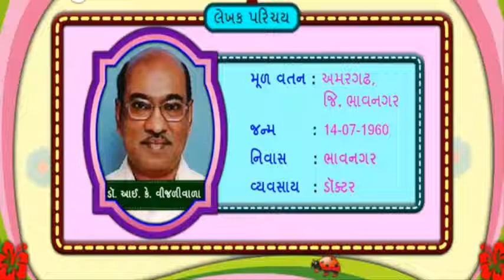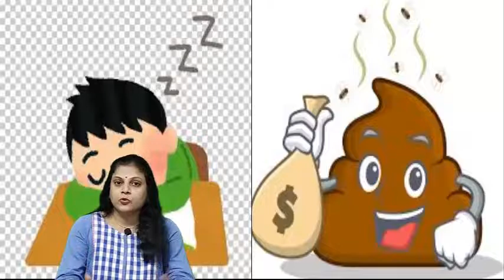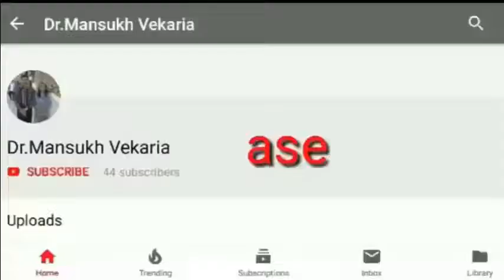Motivational_story_of_Ted]Present by:Jayshree_Rangolia_Vekaria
Present by:
મનનો માળો-એક આખો સુંદરપ્રસંગ:ટેડ[Motivational story of Ted]
Presented by:Jayshree Rangolia Vekaria

નિશાળમાં પાંચમા ધોરણનો વર્ગ ચાલુ થવાનો હતો. બાળકોને નવા શિક્ષિકાબહેન માટે ઇંતેજારી હતી. બાળકો અને શિક્ષિકાબહેન બંને એકબીજા માટે નવાં હતા. બેલ પડ્યો. એક સુંદર બહેને વર્ગમાં પ્રવેશ કર્યો. એનું નામ મિસિસ થોમ્પ્સન. અભિવાદન થયું. સૌએ એકબીજાનો પરિચય આપ્યો. દરેક છોકરાના અવાજમાં ઉત્સાહ હતો. પણ ત્રીજી હરોળમાં બેઠેલો એક છોકરો કંઇપણ બોલ્યાચાલ્યા વિના બેઠો રહ્યો. લઘરવઘર વેશ અને કેટલાયે દિવસથી જાણે નાહ્યો ન હોય, કદાચ ગંધાતો પણ હોય એવા છોકરાને જોઇને ટીચરને સુગ ચડી ગઇ. એમણે એનું નામ જાણી લીધું, ટેડ. એના મનમાં ટેડ પ્રત્યે તિરસ્કાર ભરાઇ ગયો હતો.
ક્લાસમાં ટેડ મશ્કરીનું પાત્ર બની ગયો હતો. ટીચર પણ એને ઉતારી પાડવાનો એક પણ મોકો ચુકતા નહીં. શરુઆતમાં તો એ ટેડની પેપર તપાસતાં ખરાં પણ એકાદ બે વખત ટેડને ઝીરો માર્કસ આવ્યા પછી એમણે ટેડના પેપર પર પહેલે પાને મોટું લાલ મીંડુ મુકવાનું શરુ કરી દીધું. નાપાસની નિશાની કર્યા પછી જ પેપર જોતાં. ટેડના અક્ષરો પણ એટલા ગડબડિયા હતા કે ભાગ્યે જ કોઇ ઉકેલી શકે. વારંવાર નાપાસ થવા છતાં ટેડ જાણે કંઇ જ બન્યું ન હોય એમ વર્તતો. નીચું જોઇને બેસી રહેતો. આખો ક્લાસ અને ટીચર એની મજાક કરાતા હોય ત્યારે એ પગના અંગુઠાથી જમીન ખોતરતો રહેતો.

નિશાળના કાયદા પ્રમાણે દરેક વર્ગશિક્ષકે પોતાના દરેક વિદ્યાર્થીનો આગલા દરેક વરસનો રેકોર્ડ વાંચી જવો ફરજીયાત હતો. એક વખત પ્રિંસિપાલે મિ. થોમ્પ્સનને આ અંગે પૂછ્યું તો એમણે કહ્યું કે ટેડ સિવાય એમણે બધા વિદ્યાર્થીનો રેકૉર્ડ વાંચ્યો છે. પ્રિંસીપાલે ટેડનો રેકોર્ડ પણ જલ્દીથી વાંચી જવાની તાકીદ કરી.. આખરે એક રવિવારે એમણે ટેડનો રેકોર્ડ હાથમાં લીધો. ટેડના પહેલા ધોરણના વર્ગશિક્ષકે લખેલું કે ‘ટેડ એક ખુબ જ હસમુખો અને હોંશિયાર છોકરો છે. એના અક્ષર મોતીના દાણા જેવા છે. આટલો ઉત્સાહી અને જીવંત છોકરો વર્ગમાં બીજો એકેય નથી.એ કદાચ ભવિષ્યનો સિતારો છે. આઇ વિશ ઓલ ધ બેસ્ટ ટુ હીમ.’ મિસિસ થોમ્પ્પ્સનને આ વાંચીને નવાઇ લાગી, કારણ કે આજના ટેડ સાથે આ વાતનો કોઇ મેળ ખાતો નહોતો. એમણે આગળ વાંચવાનું શરુ કર્યું.

બીજા ધોરણના શિક્ષકે નોંધ કરી હતી કે ટેડ અત્યંત હોંશિયાર અને ચપળ છોકરો છે. દરેક વિદ્યાર્થીનો એ માનીતો છે. પણ પાછલા થોડાક દિવસથી એ બેધ્યાન બની ગયો છે. એનું કારણ એની માતાને છેલ્લા તબક્કાનું કેન્સર છે એ હોઇ શકે. સાંભળવામાં આવ્યા મુજબ એના પિતા દારુડિયા છે. એના ઘરની ખરાબ પરિસ્થિતિની એના પર અસર થઇ રહી છે.’ આ વાંચ્યા પછી મિસિસ થોમ્પ્સનને આઘાત લાગ્યો.

ત્રીજા વર્ગશિક્ષકની નોંધ હતી, ‘માતાના મૃત્યુથી ટેડ ભાંગી પડ્યો છે. આટલો નાનો બાળક હંમેશા ઉદાસ બેઠો રહે છે. ક્યારેક એકલો એકલો કંઇક બબડતો હોય છે. ક્યારેક એની આંખમાં આંસુ ભરેલાં હોય છે. એ કંઇ જ બોલતો નથી. કોઇ સાથે એ હવે વાત પણ કરતો નથી. ભણવાના પૂરા પ્રયત્ન છતાં એ ભણવામાં ધ્યાન આપી શકતો નથી. જો કોઇ યોગ્ય પગલાં નહીં લેવાય તો એવું બને કે એના કુમળા માનસને આ આઘાતમાંથી પાછું નહીં વાળી શકાય…’ આવા પીડાતા બાળક માટે પોતાનું વર્તન કેવું ખરાબ રહ્યું હતું ? મિસિસ થોમ્પ્સનને પોતાની જાત માટે શરમ આવવા લાગી હતી.

ચોથા ધોરણના શિક્ષકે લખ્યું હતું કે’ ટેડ કોઇપણ બાબતમાં રસ નથી લેતો. એનું જીવનતત્વ જાણે સાવ હણાઇ ગયું છે. સાંભળવા મુજબ એના પિતા હવે ઘરે પાછા નથી આવતા. અને બીજી કોઇ સ્ત્રી સાથે રહે છે. ઘરડી દાદી જોડે રહેતો ટેડ રાત્રે મોડે સુધી દાદીને મદદ કરવાને કારણે ક્લાસમાં કયારેક ઊંઘી જાય છે. એને હવે એક પણ મિત્ર નથી. સાવ જ એકલો એ ક્યારેક રડતો પણ હોય છે. એ કોઇની સાથે વાત પણ નથી કરતો. પોતાના શરીર કે વાળની દરકાર પણ નથી રાખતો. ભગવાનને હું પ્રાર્થના કરું છું કે ટેડને મદદ કરે…’

બસ આટલું વાંચતાં જ મિસિસ થોમ્પ્સન ચોધાર આંસુએ રડી પડ્યા. પહેલાં તો એમને પોતાની જાત માટે શરમ આવેલી પણ છેલ્લી નોંધ વાંચ્યા પછી તો એમને પોતાની જાત પર તિરસ્કાર છૂટ્યો. એક નાનકડા નિર્દોષ જીવને પોતે અજાણતાં જ કેવી ઇજા પહોંચાડી હતી ? ટેડ મેલોઘેલો હતો, લઘરવઘર હતો અને ગંધાતો હતો એ પોતે જોયું પણ એ શું કામ એવો હતો એ જાણવાની આ છ મહિનામાં કદી દરકાર ન કરી. એ ભણવામાં ઝીરો માર્ક્સ લાવતો હતો એ પોતે પેલા લાલ મોટા મીંડાથી સાબિત કર્યું હતું પણ એ છોકરો શું કામ નાપાસ થતો હતો એ જાણવાની ક્યારેય ઇચ્છા પણ નહોતી કરી. શું પોતે એક સાચા શિક્ષકને શોભે એવું કામ કર્યું હતું ખરું ? જરાય નહીં. ઉલટાનું પોતે તો સાવ વખોડવાલાયક કામ જ કર્યું હતું. રવિવારનો બાકીનો દિવસ એના આંસુ બંધ ન થયા.

બીજા દિવસનો સોમવાર નાતાલની રજા અગાઉનો છેલ્લો દિવસ હતો. એ દિવસે બધા બાળકો શિક્ષક માટે નાતાલની ભેટ લાવે એવો રિવાજ હતો. પાંચમા ધોરણના બાળકો પણ પોતાના શિક્ષકને ભેટ આપવા થનગની રહ્યા હતાં. બેલ વાગ્યો અને હળવા પગલે મિસિસ થોમ્પ્સન ક્લાસમાં દાખલ થયાં. આ છ મહિનામાં પહેલી વાર એમણે ટેડ સામે જોઇ સ્મિત કર્યું. પણ ટેડ તો સ્થિત્પ્રજ્ઞની જેમ કોઇ હાવભાવ વગર બેઠો રહ્યો.
બધા બાળકો એક પછી એક આવીને ‘મેરી ક્રિસમસ મિસિસ થોમ્પ્સન’ કહેતાં પોતાના હાથમાંથી રંગીન કાગળમાં વીંટાળેલા બોક્સ મિસિસ થોમ્પ્સનને આપતાં હતાં. ટેડ માથું ઝુકાવીને બેઠો હતો.. છેલ્લે ટેડ ઊભો થયો. એના હાથમાં કરિયાણાની દુકાનેથી આવેલી કથ્થાઇ કાગળની કોથળી હતી. ટેડે ડૂચાની જેમ એ કોથળીને પોતાના હાથમાં પકડી હતી. થોડુંક ચાલ્યા પછી એ મુંઝાયો. બધા છોકરાઓ એના હાથમાંની ગંદી કોથળી જોઇને હસતા એની મશ્કરી કરવા લાગ્યા.બંને હાથ વડે કોથળીને સજ્જડ પકડીને ટેડ મિસિસ થોમ્પ્સન પાસે પહોંચ્યો. નીચું જોઇને ખચકાતાં ખચકાતાં એણે હાથ લંબાવ્યો.

“મારા વહાલા દીકરા ! આ ભેટ આપવા બદલ તારો ખુબ ખુબ આભાર !” કહેતાં મિસિસ થોમ્પ્સને એના માથા પર પહેલી વાર સાચા દિલથી હાથ ફેરવ્યો. ટેડે પોતાની માતાના મૃત્યુ પછી કદાચ પહેલી વાર આવો પ્રેમાળ સ્પર્શ અનુભવ્યો હશે. એણે મિસિસ